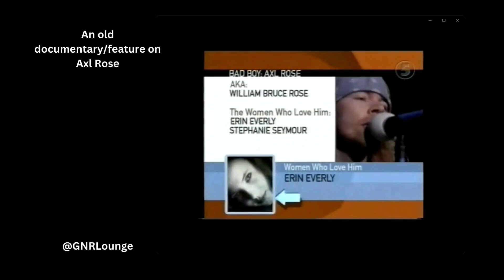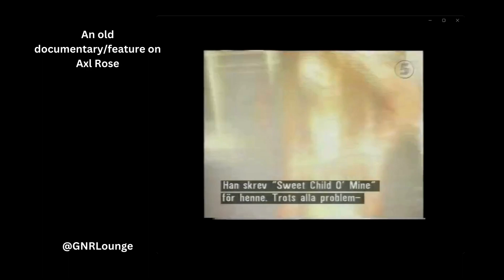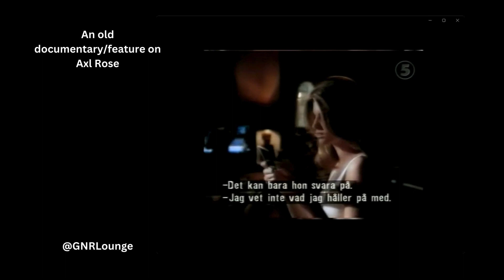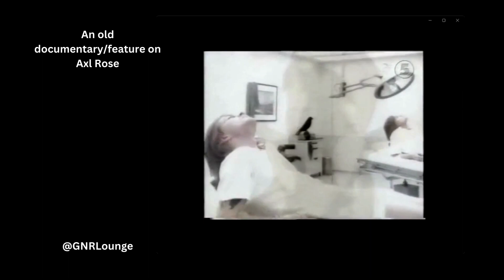An Old Axl Documentary (a bit mean-spirited)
I would take it as a relic of its time and with a pinch of salt.